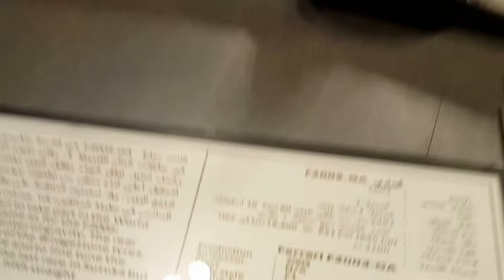FERRARI WORLD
FERRARI WORLD-YAS ISLAND

RINESH ANDREWS  റിനേഷ് ആന്ഡ്രൂസ്